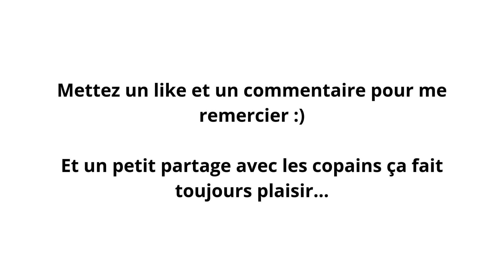Comment se débarrasser des fourmis ?